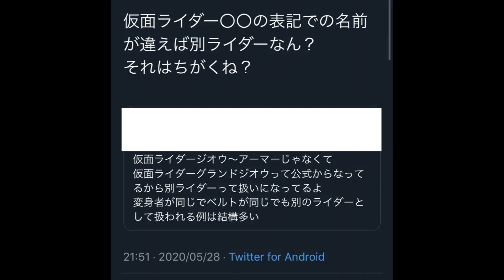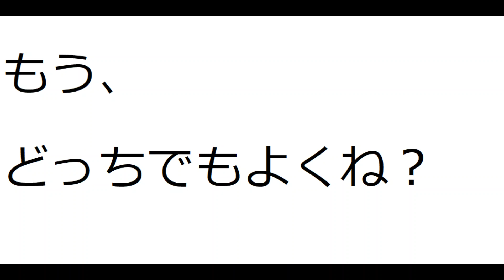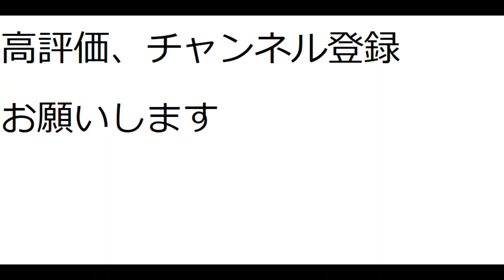3分でわかる！グランドジオウは別ライダーなのか論争